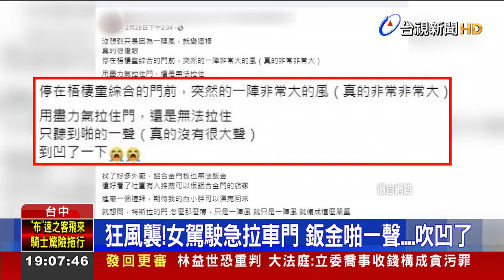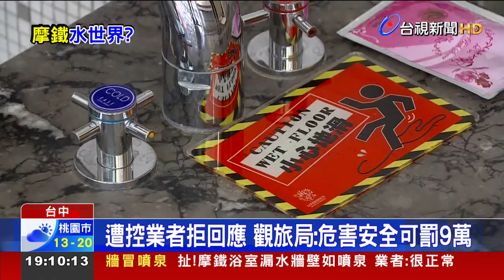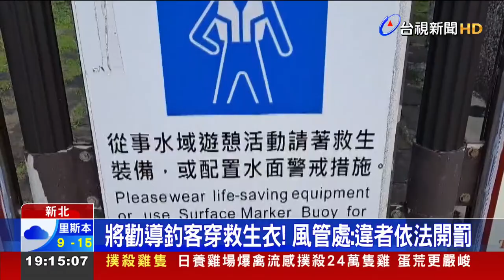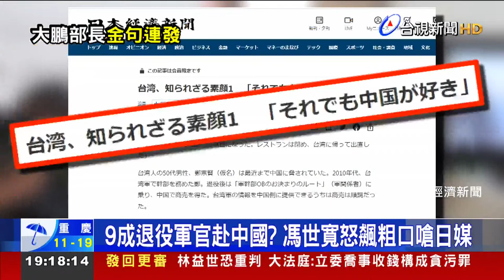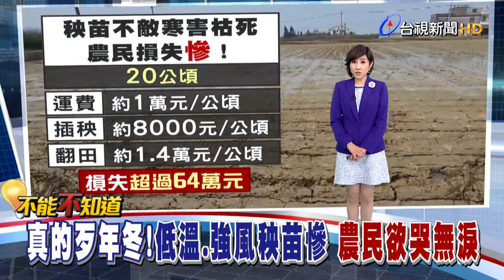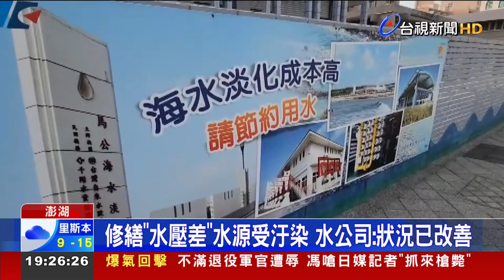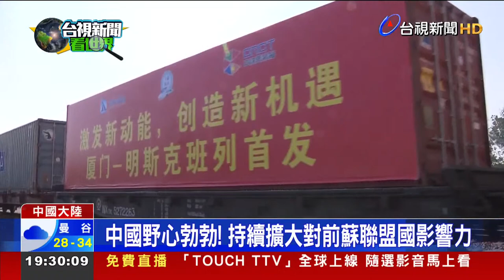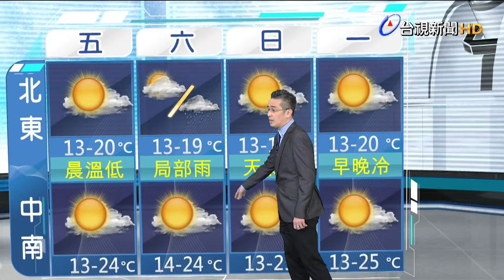2023.03.02 晚間大頭條：空中驚魂!立榮引擎訊號異常 乘客目擊冒火光【台視晚間新聞】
騎士遭撞飛"橫掃"3路人 公車站牌全毀
客運冒濃煙續行駛 民眾驚:蒸汽火車?
通緝犯拒捕衝撞 妻中彈他棄車拋妻逃